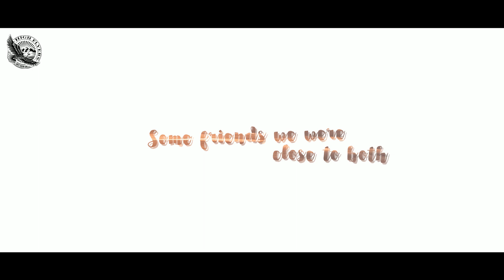Memories | High Flyers 2019-20 | Poem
Contributors - Entire High Flyers!

Poem by - Raisa Azad

| HIGH FLYERS we were but FRIENDS we will always be |

We watched as went our separate ways,
Our hearts broke, but our friendship stayed.
Some friends we were,
Close to both him and her.
I’d be lying if I said it didn’t hurt,
I will miss my classroom and uniform’s shirt.

I fear losing out on you guys,
To having to ever break our ties.
I fear that you might forget,
Those smiles and tears that we shed.

Though today we may drift apart,
We will live on in each other’s hearts.
Surprised as I am to see you guys cry,
As most of you are extremely shy.

However, it simply clarifies how much you cared,
About all those happy and sad times we shared.
Although most things can be measured
I believe our bond cannot,
And if I had to choose, I’d say
A gazillion wouldn’t be enough.

High flyers may have been the batch of 2019-20,
But the legacy we leave behind will continue on,
For we were true to ourselves and each other
Like brothers from another mother,
But forever we will be the High Flyers together.